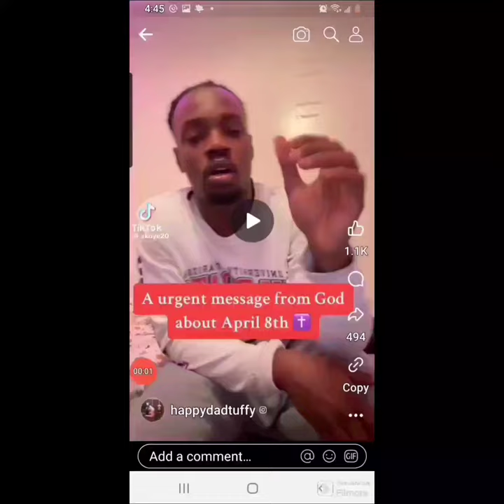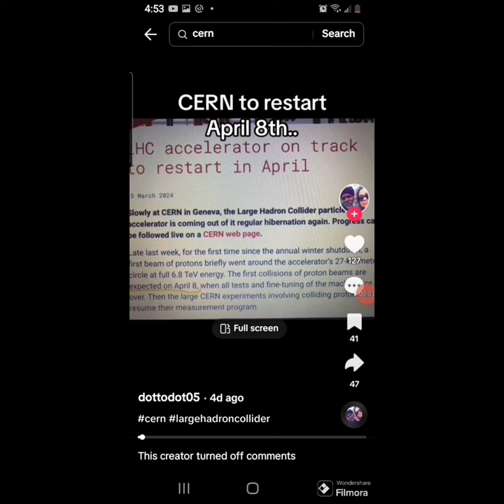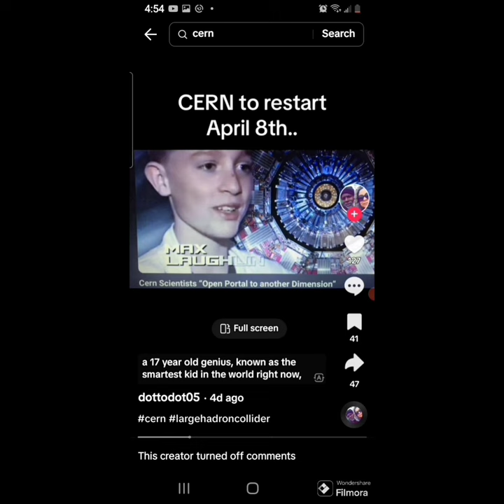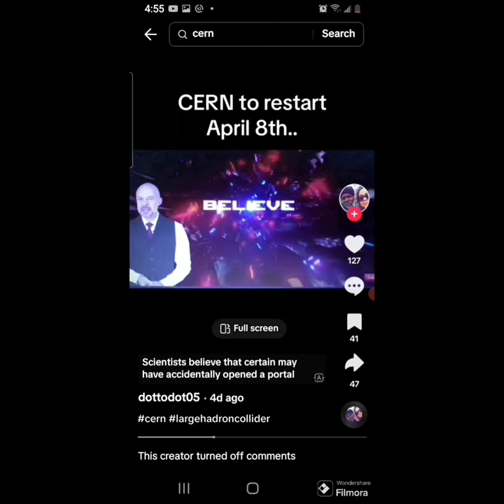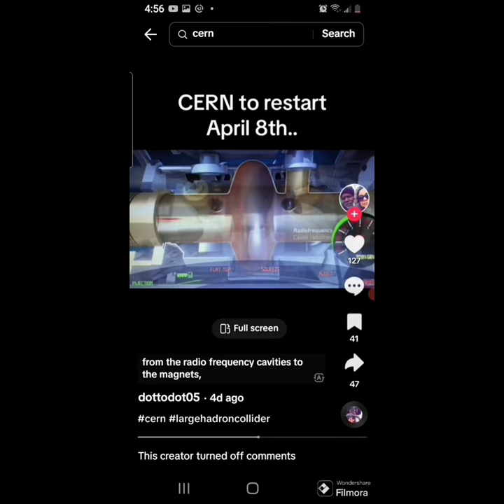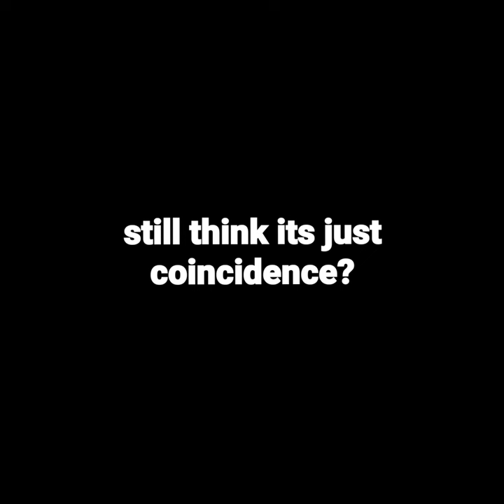About that Eclipse on April 8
Joel 1:1-15

1 The word of the Lord that came to Joel the son of Pethuel.
2 Hear this, ye old men, and give ear, all ye inhabitants of the land. Hath this been in your days, or even in the days of your fathers?
3 Tell ye your children of it, and let your children tell their children, and their children another generation.
5 Awake, ye drunkards, and weep; and howl, all ye drinkers of wine, because of the new wine; for it is cut off from your mouth.
6 For a nation is come up upon my land, strong, and without number, whose teeth are the teeth of a lion, and he hath the cheek teeth of a great lion.
7 He hath laid my vine waste, and barked my fig tree: he hath made it clean bare, and cast it away; the branches thereof are made white.
8 Lament like a virgin girded with sackcloth for the husband of her youth.
9 The meat offering and the drink offering is cut off from the house of the Lord; the priests, the Lord's ministers, mourn.
10 The field is wasted, the land mourneth; for the corn is wasted: the new wine is dried up, the oil languisheth.
11 Be ye ashamed, O ye husbandmen; howl, O ye vinedressers, for the wheat and for the barley; because the harvest of the field is perished.
12 The vine is dried up, and the fig tree languisheth; the pomegranate tree, the palm tree also, and the apple tree, even all the trees of the field, are withered: because joy is withered away from the sons of men.
13 Gird yourselves, and lament, ye priests: howl, ye ministers of the altar: come, lie all night in sackcloth, ye ministers of my God: for the meat offering and the drink offering is withholden from the house of your God.
14 Sanctify ye a fast, call a solemn assembly, gather the elders and all the inhabitants of the land into the house of the Lord your God, and cry unto the Lord,
15 Alas for the day! for the day of the Lord is at hand, and as a destruction from the Almighty shall it come.